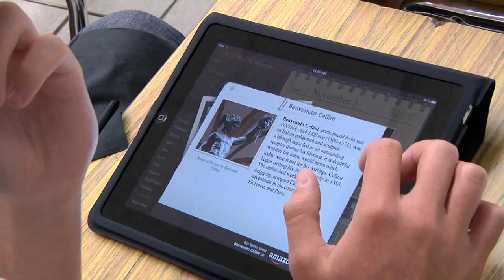NNPS High School Promo 2015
High School Promo produced by NNPS-TV.